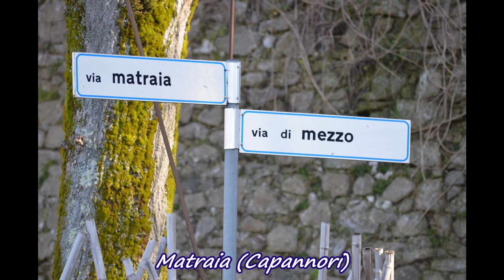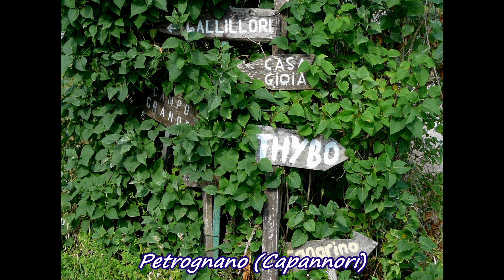Alcuni paesi collinari NORD di Capannori (LU)